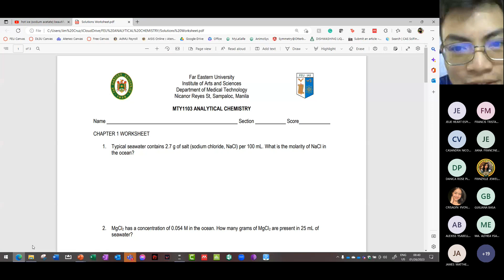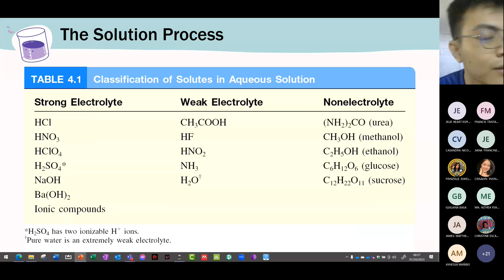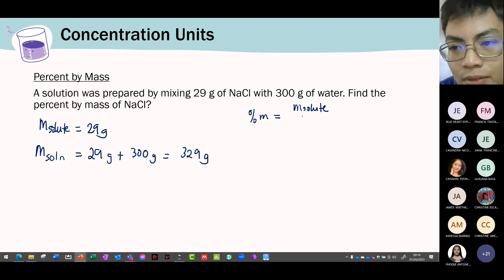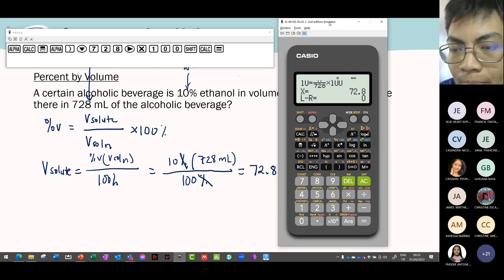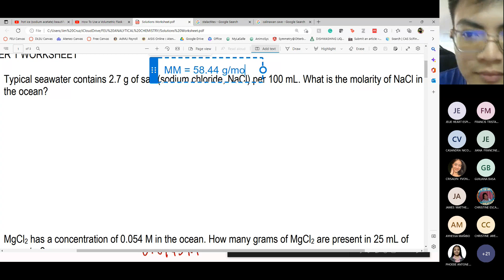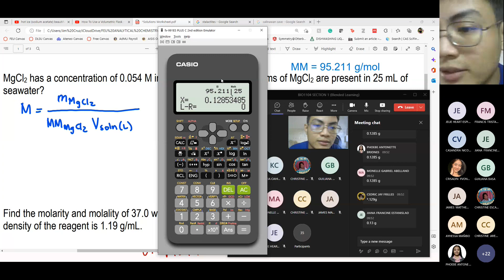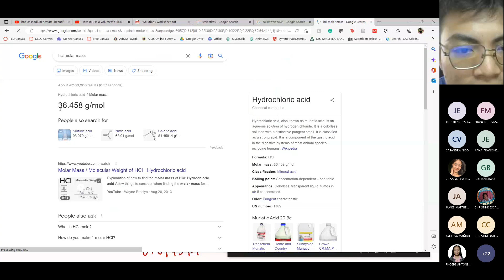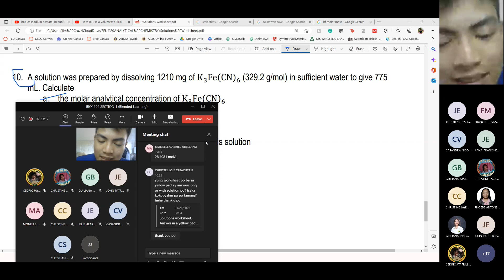BIO1104 SECTION 1 Chapter 2 Part 1